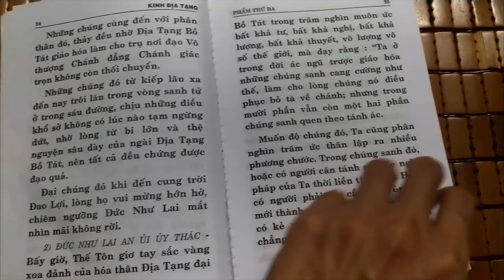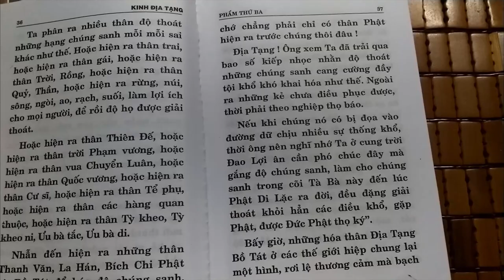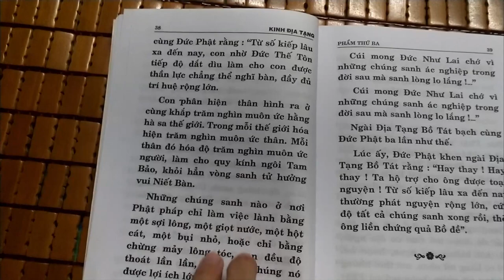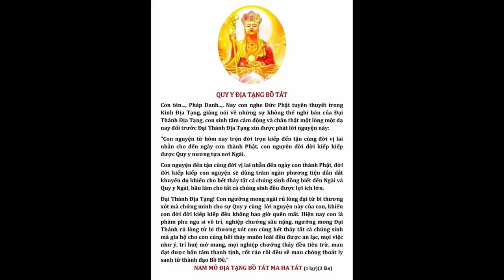Cộng Đồng Địa Tạng Bồ Tát | Kinh Địa Tạng Bồ Tát Bổn Nguyện Phẩm 2 | Tâm Pháp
Phap danh: Tâm Pháp
Lời nguyện:
Con nguyện từ nay cho đến tột số không kể xiếc những kiếp về sau cho đến ngày con thành Phật con điều được Quy Y nương tựa nơi Ngài Bồ Tát Địa Tạng Vương, nguyện từ nay cho đến tận cùng đời vị lai con vì những chúng sanh mà giải bày nhiều phương tiện hầu làm cho những chúng đó được nhiều lợi ích lớn khi Ngài Bồ Tát Địa Tạng Vương thành Phật thời tự thân con mới chứng được quả Bồ Đề.

1. Ghi âm toàn bộ Kinh Địa Tạng Bổn Nguyện (file mp3)
2. Chọn 1 phẩm quay video (file mp4)
3. Trước mỗi phẩm ghi thêm “Tham gia Cộng Đồng Địa Tạng Bồ Tát”
4. Đồng ý cho kênh đăng video.